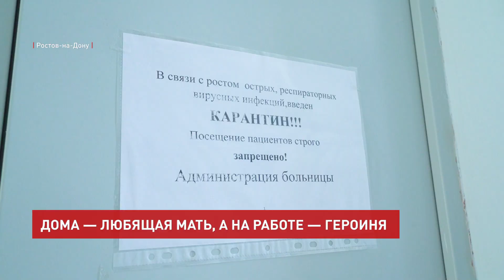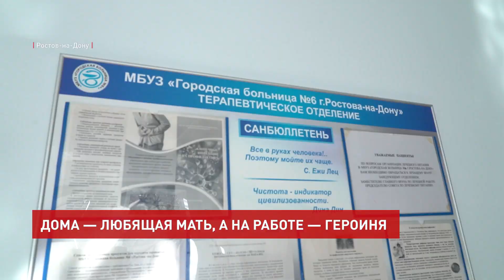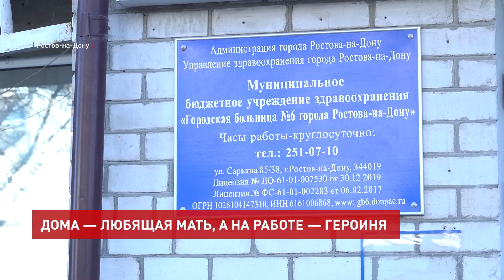Евгения Волошина – врач красной зоны и многодетная мама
«Надеваем на себя защитный костюм, очки, бахилы, должны быть закрыты все части тела» – «А сколько у вас уходит времени на то, чтобы надеть всю эту экипировку?» – «Около 3-5 минут».

Около 3-5 минут на то, чтобы облачиться в спецкостюм и полностью закрыть все части своего тела. Нам с оператором, конечно, как новичкам, потребовалось чуть больше времени, без защиты доступ в красную зону запрещен.

Трудиться в столь непростых условиях Евгения Волошина уже привыкла. Изначально пришла работать в городскую больницу № 6 в терапевтическое отделение, но в период пандемии с самого первого дня начала помогать людям, которые заразились коронавирусной инфекцией и попали в ту самую, страшную для многих, но точно не для нее, красную зону.

«Как ваши дела? Как себя чувствуете?» – «Да нормально сегодня» – «Ага, давайте вашу рученьку».

С таких вопросов начинается каждая смена Евгении Ильиничны. Она уверена, что на выздоровление пациента влияет как медицинская помощь, так и психологическая. Именно поэтому к каждому, кто находится в этих стенах, – особый подход.

Евгения Волошина, врач-терапевт городской больницы № 6 г. Ростова-на-Дону:
«Люди лежат зачастую с тяжелой дыхательной недостаточностью, необходимо отслеживать постоянно параметры, сатурацию. Также у наших пациентов часто встречается сопутствующая патология – это и сахарный диабет, и артериальная гипертензия. Для нас важен каждый пациент, стараемся помочь каждому человеку».

Большая ответственность и нагрузка, отмечает врач. Инфекция относительно новая, ранее с ней не сталкивались в таком формате, поэтому возникают некоторые сложности. Иногда бывает трудно как в моральном плане, так и в физическом.

Елена Саргсян, корреспондент:
«В таком костюме «космонавта», так их называют пациенты, врачи находятся в среднем около 5 часов. Я в этой экипировке примерно 10 минут, и мне уже сложно дышать и передвигаться».

А вот медработники стараются не жаловаться, говорят, это их долг – лечить людей, а иногда даже спасать.

 «Большое вам человеческое спасибо» – «Выздоравливайте!».

После окончания смены Евгению Волошину дома ждет муж и трое детей – три девочки. По ее словам, дети уже взрослые и ответственные, выбор мамы поддерживают.

«Конечно, я бы не справлялась без взаимовыручки, у нас все помогают друг другу, старшие с младшим ребенком, а муж со всеми. Для семьи, конечно, тяжело было сначала, но сейчас как-то все втянулись, у нас в семье все стараются работать, делать все от них зависящее и возможное, мы ценим друг друга, стараемся поддерживать во всем».

Пока неизвестно, сколько придется трудиться в красной зоне, но наша героиня уверена, что путь, который она выбрала в юности, поможет спасти еще не одну жизнь, а семья и дети будут ее всегда поддерживать.